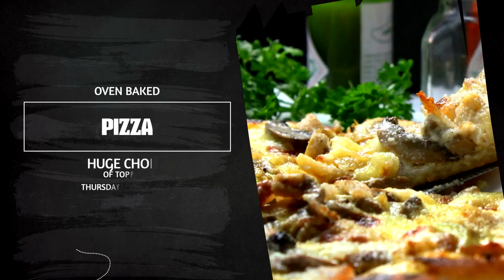SkyFlight Aerial Photography Ltd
RESTAURANT PROMO